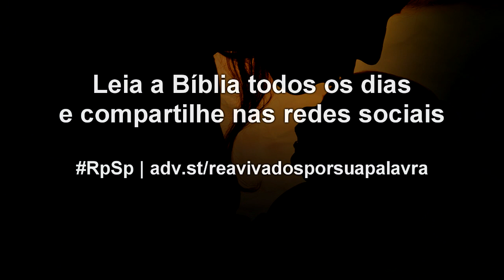2 Samuel 21 - Reavivados por sua Palavra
É sensato que o povo de Deus cuide bem das pessoas que representam motivação, inspiração, bênção.